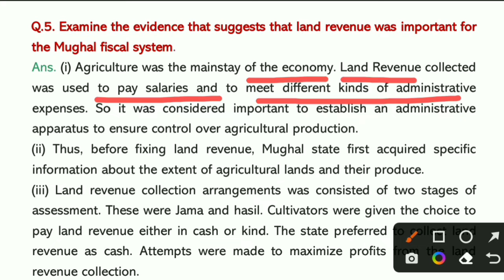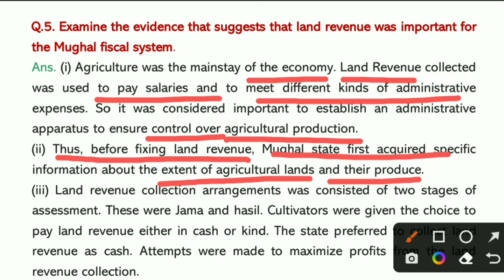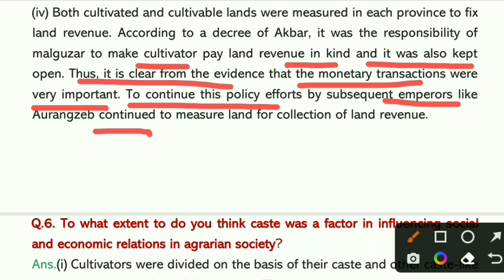Q.5. Examine the evidence that suggest that land revenue was important for the Mughal fiscal system.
Chapter-8

Peasants, Zamindars and the State
Agrarian Society and the Mughal Empire

Important Questions

Q.1.What are the problems in using the Ain as a source for reconstructing agrarian history? How do historians deal with this situation?

Q.2. To what extent is it possible to characterise agricultural production in the sixteenth-seventieth centuries as subsistence agriculture? Give reasons for your answer.

Q.3. Describe the role played by women in agricultural production.

Q.4. Discuss, with examples, the significance of monetary transactions during the period under consideration.

Q.5. Examine the evidence that suggests that land revenue was important for the Mughal fiscal system.

Q.6. To what extent to do you think caste was a factor in influencing social and economic relations in agrarian society?

Q.7. How were the lives of forest dwellers transformed in the sixteenth and seventeenth centuries?

Q.8. Examine the role played by zamindars in Mughal India.

Q.9. Explain the role of Panchayats in the Mughal rural Indian society during 16th-
17th centuries.